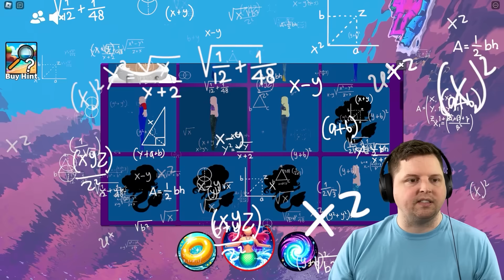We Became Mermaids To Stop Ursula and Save The Little Mermaid!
In this video, the Kin Tin Krew play Mermaid Life and Mermaid Waterpark in Roblox! After discovering that Minecraft’s Herobrine didn’t have Mick, the Kin Tin Krew examined their next clue. Evidence #6 “The Lemon” and the new piece of the Riddle given to them by the unknown shadowed figure! These new clues led them to Ursula from The Little Mermaid as the true villain who took Mick! Kin Tin, Kyle, and Roro decided to visit the underwater city of Atlantis to search for more clues, but they discovered only mermaids were allowed in Atlantis. They quickly found a mermaid clothing store and dressed up as mermaids as a disguise. They learned from a local mermaid that Ursula had just taken someone recently and a dolphin named Flipper saw it all happen! They needed to ask Flipper a few questions, but as they searched for him, they were chased by a giant shark! After trapping the shark, the Kin Tin Krew finally found Flipper and asked him what he saw. The dolphin saw Ursula take Mick! It was finally confirmed! Now the Kin Tin Krew would need to visit Ursulas Mermaid Waterpark to confront her. Once at the waterpark they discovered the only way to see Ursula was by completing a find the mermaid challenge. If they could find thirty mermaid morphs, then they could meet Ursula. Easy enough…or so they thought. The park was closing soon, and if they didn’t get the morphs in time, they’d never meet Ursula! With a bit of luck, they ended up finding all the mermaid morphs with seconds to spare. They unlocked a secret door and finally confronted Ursula, but she was way to strong for the Kin Tin Krew. When they thought all was lost, a small crab suddenly came out from behind a rock and introduced themselves as Sebastian! Sebastian told them that the only way to defeat Ursula was with King Tritons trident. But the trident was located in the dangerous Deep Sea Portal. Being courageous, and ready to do what it takes to save Mick, the Kin Tin Krew agreed to go into the Deep Sea Portal to retrieve the trident. Once they were in Atlantis again, palace guards discovered they were human and began to chase after them. But before the guards could capture the Kin Tin Krew, they reached the Deep Sea Portal and went inside. The Deep Sea was full of sharks and other monsters guarding the trident! While being chased once again, Kin Tin, Kyle, and Roro used all their strength to swim to different locations to find the hidden location of the trident… and they found it! With the trident in hand they would finally be able to confront Ursula! Will the Kin Tin Krew be able to defeat Ursula, free Atlantis and save Mick?! Let’s go!